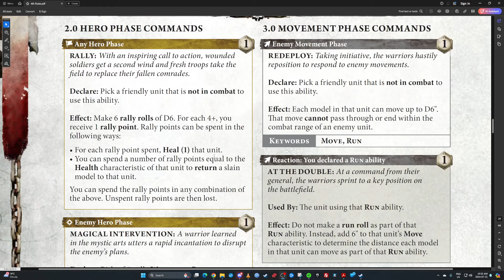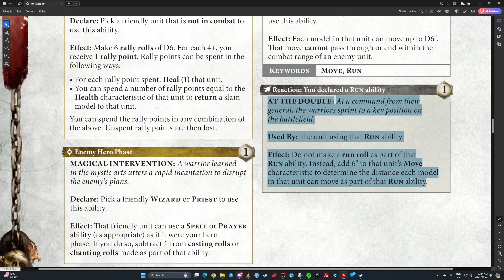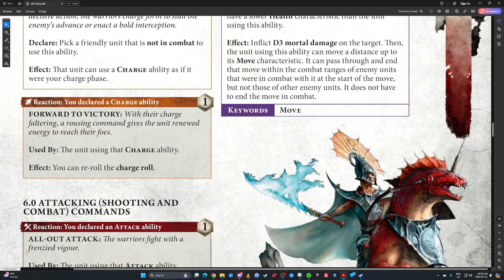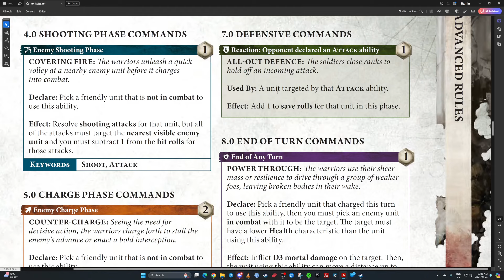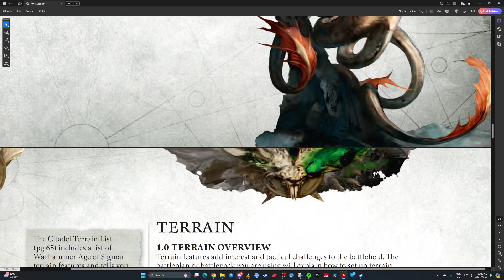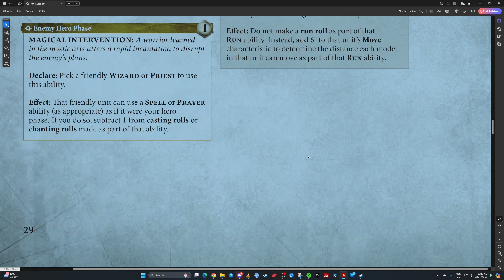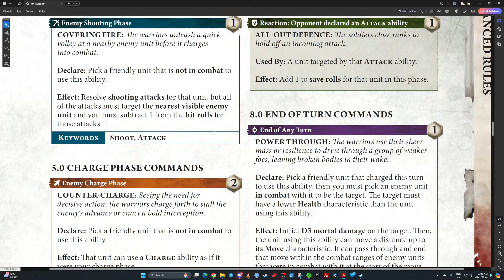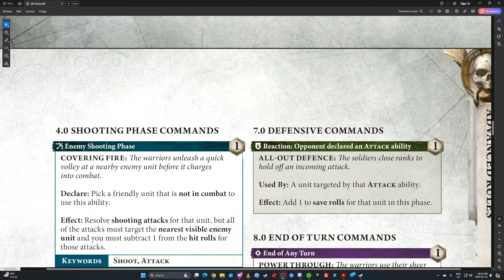Commands in Ironjawz